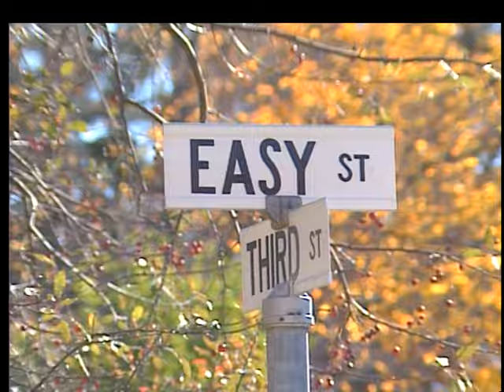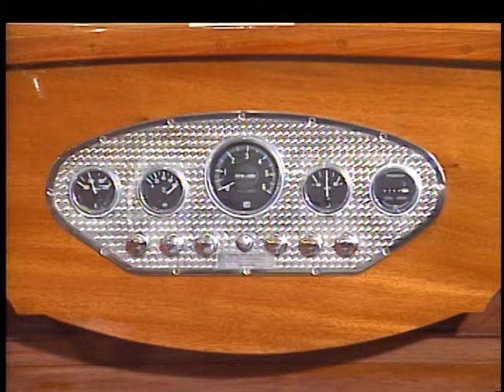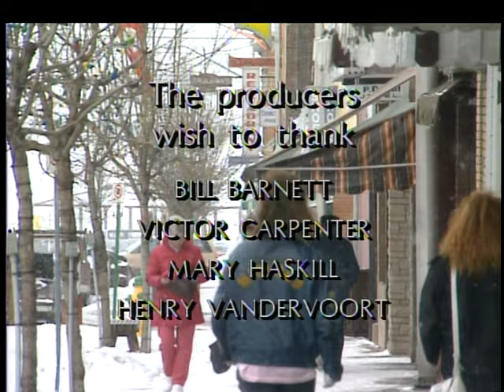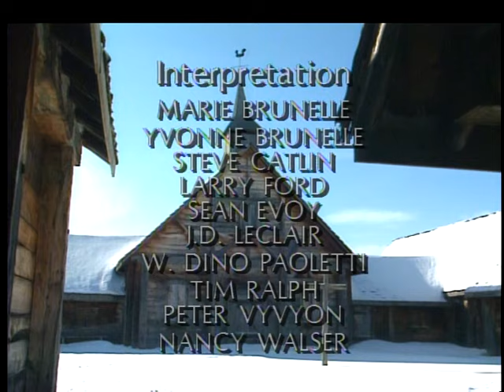Midland, Ontario, Canada